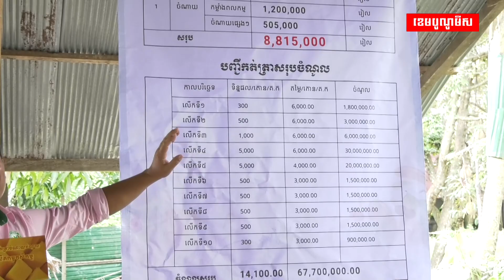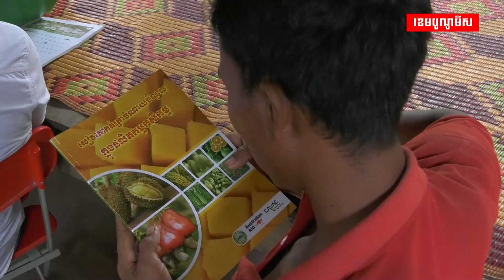អង្គរហ្គ្រីន ទិញ និង ផ្គត់ផ្គង់ទុរេន ផលិត ក្នុងស្រុក និង សិក្សា ពីការនាំចេញ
អង្គរហ្គ្រីនបាននិងកំពុងទទួលទិញទុរេនដែលដាំក្នុងស្រុក ហើយផ្គត់ផ្គង់ទៅលើទីផ្សារនៅក្នុងប្រទេស ដើម្បីឲ្យអ្នកទទួលទាន បានពិសារនូវទុរេនក្នុងស្រុកពិតៗ ដោយពុំចាំបាច់បារម្ភខ្លាច ច្រឡំ នឹងទុរេននាំចូលពីក្រៅស្រុកឡើយ